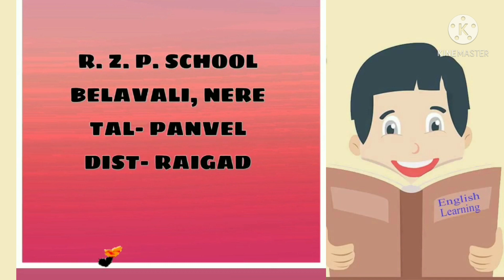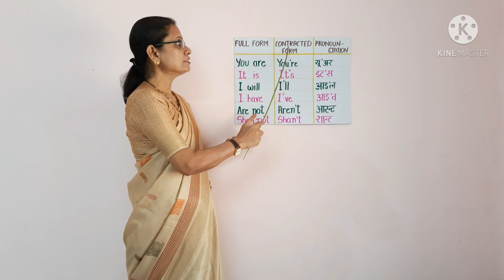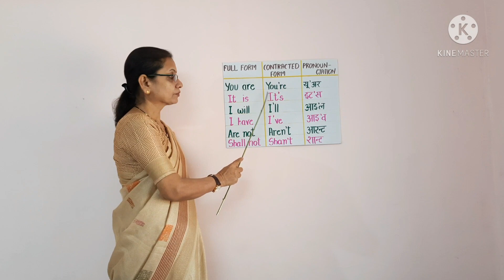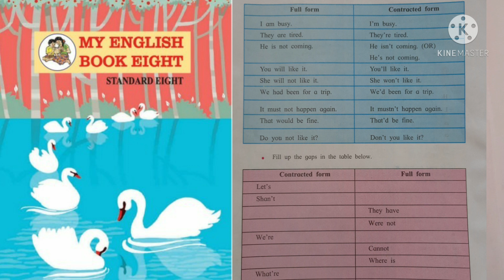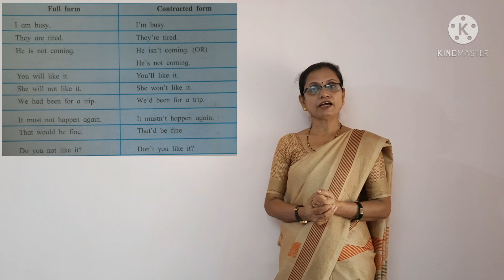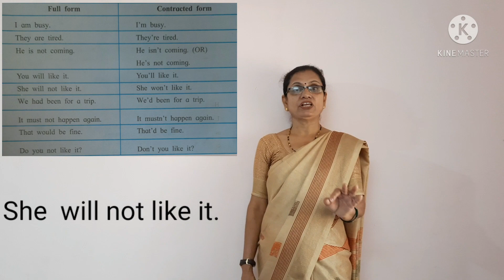Contracted forms | Standard 8 | Jayashree Mohite | Panvel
District Level Video Making Competition 2021
presented by
English Department
DISTRICT INSTITUTE OF EDUCATION AND TRAINING PANVEL, DIST. RAIGAD